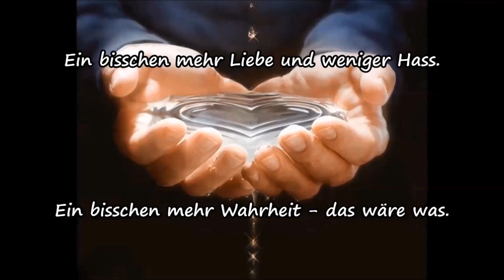Was Ich Euch Für Das Neue Jahr 2013 Wünsche!